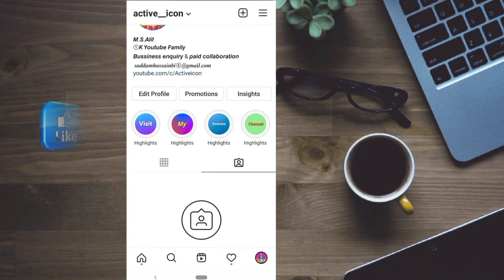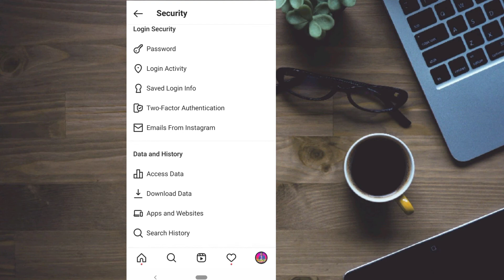instagram की password कब और कितने बार change किये || when to change the password of instagram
instagram password change krne ka date
instagram password change kon sa date aur time me kiye hai

About this video __ ish video me ye bataya gaya hai ki instagram me jab aap password change krte to date aur time note ho jata hai wo kaise dekhe yahi bataya gaya hai puri detail me ...

Your Solved Query _
instagram ka password change date
instagram ka password change time
instagram ka password change date and time
instagram ka password change kon sa date me huaa tha
instagram ka password change  kon se time huaa tha

How to Likes hide on Instagram

How to  share & copy instagram profil link

How to add your youtube channel in instagram

How to turn off last seen of Instagram